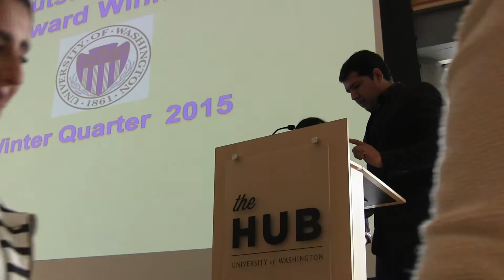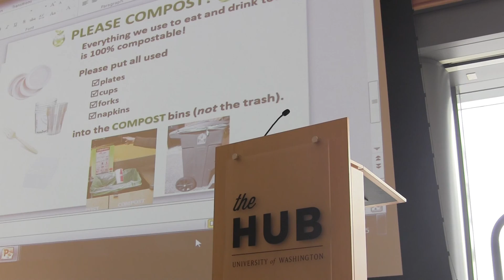CIEP End of Quarter Ceremony Speech – Zeyad Almujaybil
This speech was given by student Zeyad Almujaybil at the Winter Quarter 2015 Campus Intensive English Program End of Quarter Ceremony at the University of Washington.